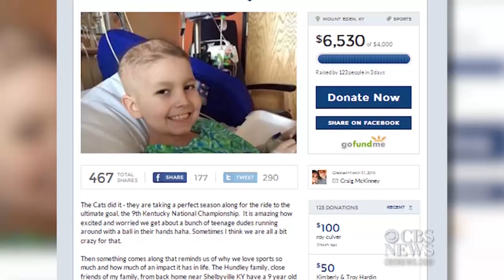Kentucky Wildcats basketball star befriends boy with brain cancer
As many fans look forward to the Final Four, Kentucky is one of the teams trying to win its way into the NCAA men's basketball championship game. While the Wildcats have a legion of fans, there is one that is particularly close to their hearts - a 9-year-old boy battling brain cancer. Adriana Diaz reports from Indianapolis.